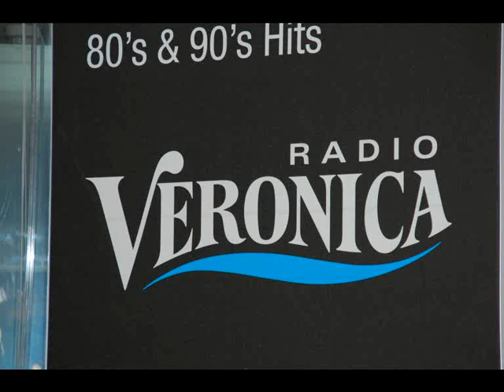Somertijd - Limericks 28-1-10